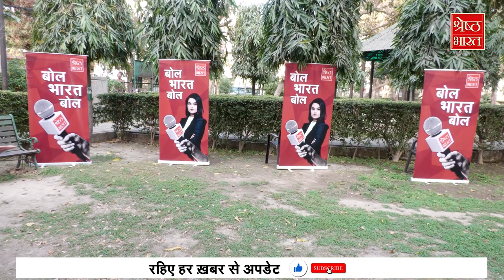चुनाव में कौन से मुद्दे हैं बड़े, क्या बोला Delhi का Dilshad Garden? | ELECTION SPECIAL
लोकसभा चुनाव में कौन से मुद्दे डालने वाले हैं बड़ा असर... हम जनता के बीच जाकर लगातार इसकी पड़ताल कर रहे हैं। श्रेष्ठ भारत की टीम BOL BHARAT BOL-ELECTION SPECIAL में दिल्ली के दिलशाद गार्डन पहुंची तो कई लोग बीजेपी और प्रधानमंत्री मोदी की तारीफ करते दिखे लेकिन कई लोगों ने कहा कि महंगाई औऱ रोजगार जैसे मुद्दों से हिंदुत्व और राम मंदिर के नाम पर ध्यान भटकाया जा रहा है